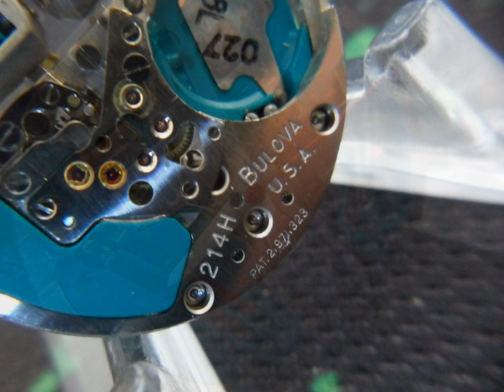My Slideshow 1967 ACCUTRON SPACEVIEW MOVEMENT WITH HANDS